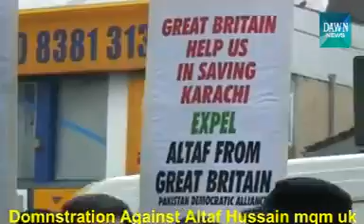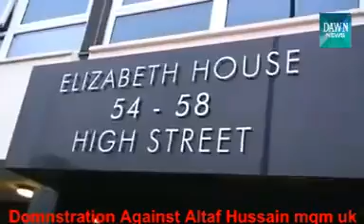Demonstration against MQM's chief Altaf Hussain